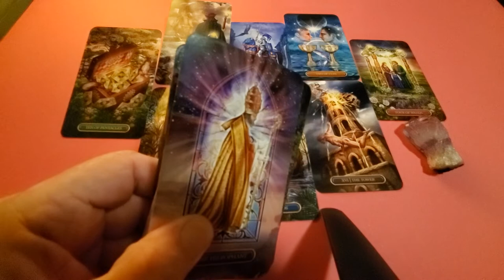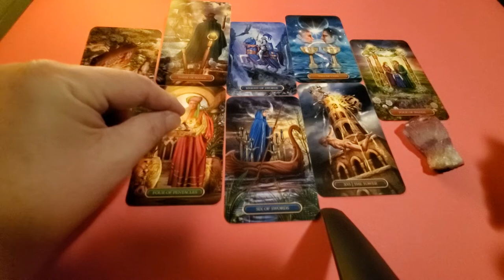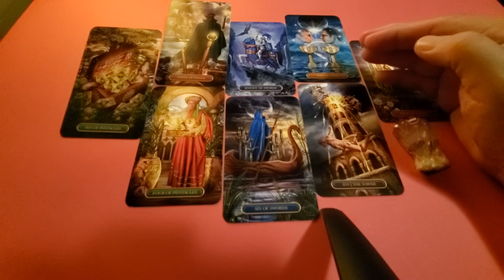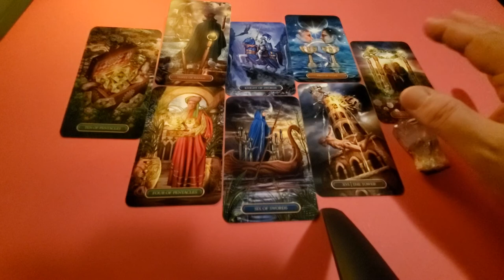Taurus Tarot 💜 Read, "The One You Can't Get Out of Your Head" End of Dec 2021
Tarot Taurus End of December 2021 a love, romance & relationship reading of the one you can't get out of your mind for Taurus Sun, Moon, Rising & Relationships.